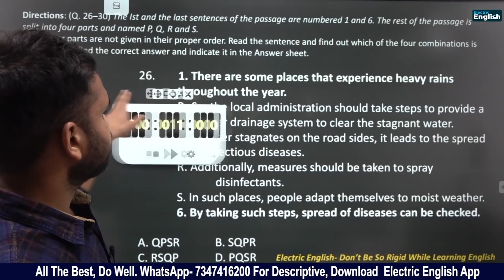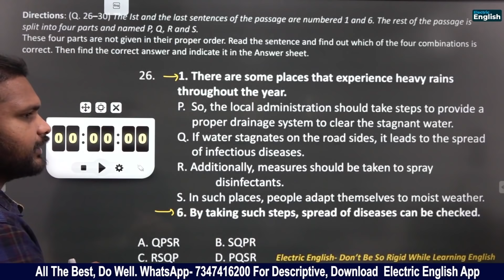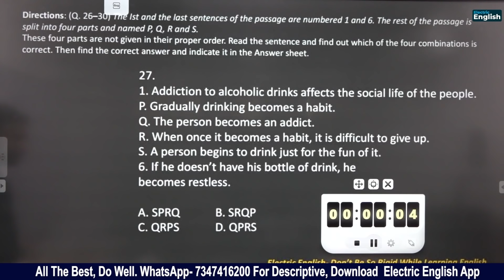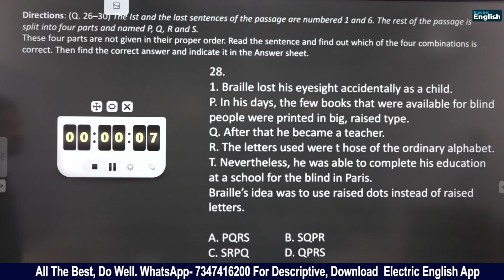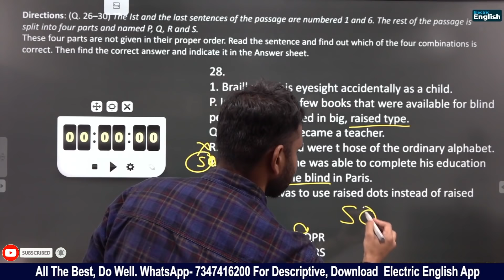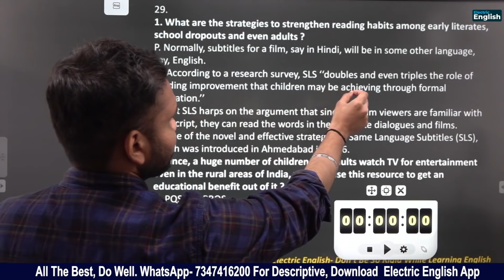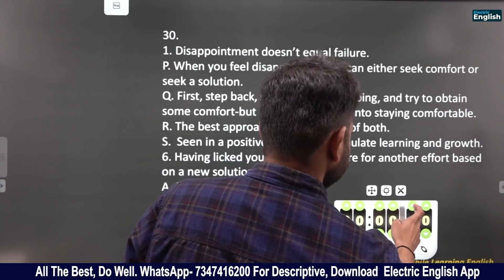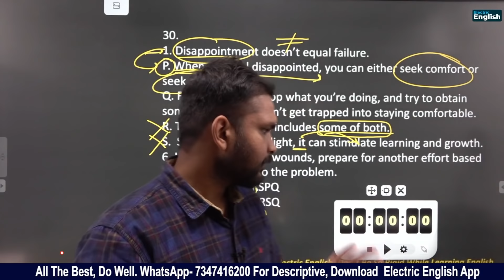IB ACIO English Para Jumbles || IB ACIO Recruitment 2023 || English Grammar || IB ACRIO 2023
IB ACIO English Para Jumbles || IB ACIO 18 Feb Exam Questions? || IB ACIO 18 Feb Exam Analysis?

I agree. This is not an analysis. Please watch carefully. It is a previous year's question paper. We already mentioned 2 days back that we would be discussing para jumbles. This is kinda part 2 of the video.

We will never go against govt guidelines.

IB ACIO Analysis 2021 (18th February 1st Shift) not allowed
| IB ACIO Exam Review not allowed + Questions Asked
IB ACIO 2020-21 Exam Analysis 18th Feb Shift 1 analysis now allowed